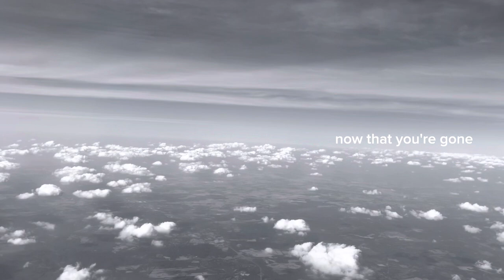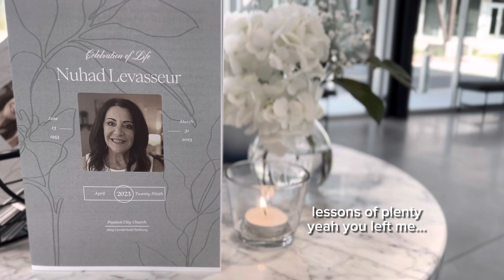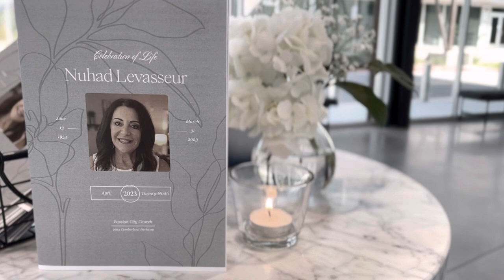Justin Llamas - Lessons [Official Lyric Video]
Official lyric video for "Lessons" by Justin Llamas.

Dedicated to my late voice teacher, Nuhad Levasseur. It breaks my heart that she’s gone. I am so honored and lucky to have been her student, and to have received the life-changing lessons I will never forget. Love you, Nuhad.

Video Edit By - Justin Llamas

"Lessons" was recorded at Redwall Studio in Fremont, CA. (@redwallbayarea)
Music Engineer - Ryan Palma (@mrshreddybear)
Mastering Engineer - Nicolas de Porcel (@milliondollarsnare)
Music Producer - Lenny Ruckus (@lennyruckus)
Background vocals - Valerie Williams

Music video by Justin Llamas performing "Lessons" (C) 2023 Justin Llamas / Llamas Love Music, and LLAMA ENT.